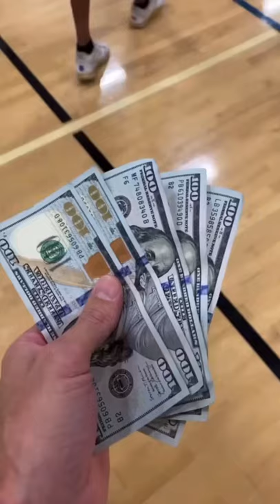$500 Bet with Dunkademics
More than a dunker